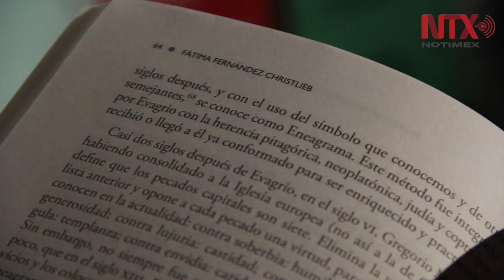¿De dónde salió el Eneagrama?, libro de Fátima Fernández Christlieb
El eneagrama, el sistema de desarrollo personal más antiguo del mundo, mapa de conciencia que trata del estudio de la unidad básica de vida que somos cada uno de nosotros